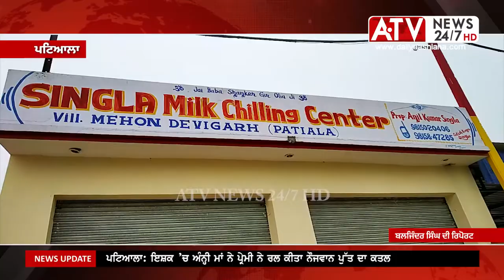Devigarh News | ਨਕਲੀ ਦੁੱਧ ਅਤੇ ਪਨੀਰ ਦਾ ਜ਼ਖ਼ੀਰਾ ਸਿਹਤ ਵਿਭਾਗ ਵੱਲੋਂ ਕਰਵਾਇਆ ਨਸ਼ਟ